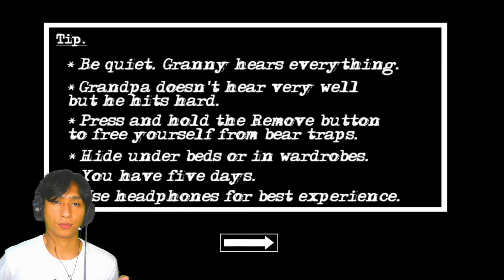KABUR DARI RUMAH GRANNY PAKE HELIKOPTER - Granny Chapter Two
Halloo teman-teman...